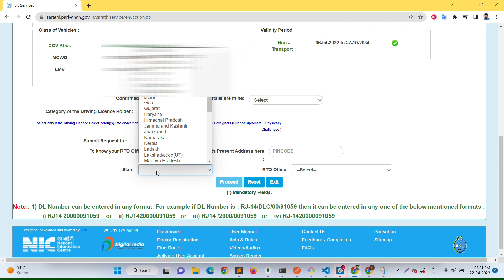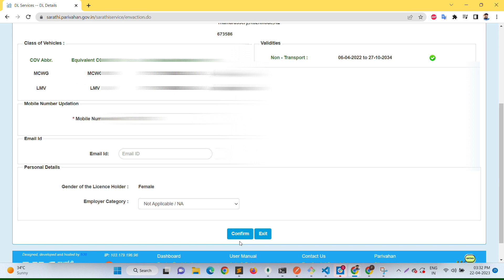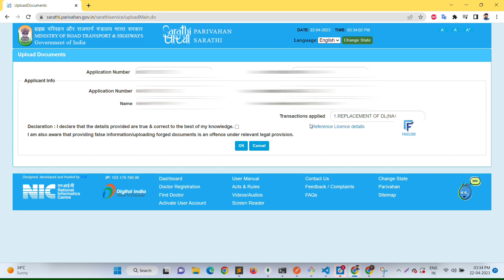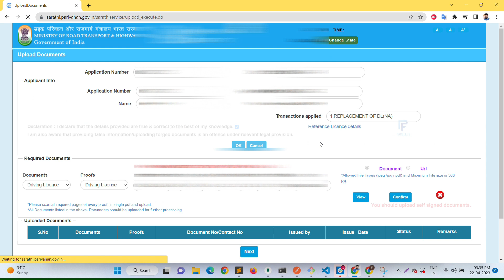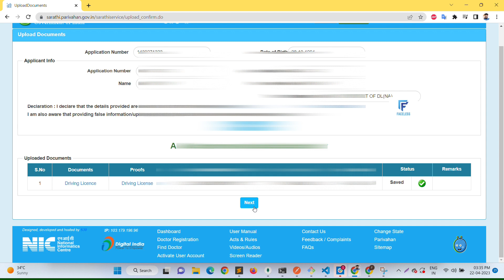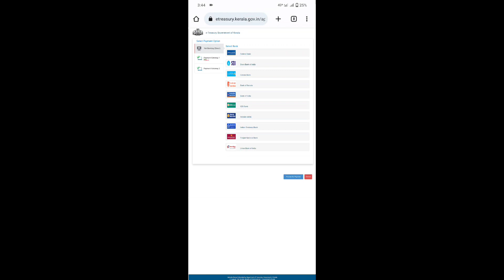How to apply for Kerala new smart card driving licence .കേരള ലൈസൻസ് ഇനി സ്മാർട്ട് കാർഡ്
How to apply for kerala new licence smart card easily by online.
New smart card licence. Kerala driving licence.